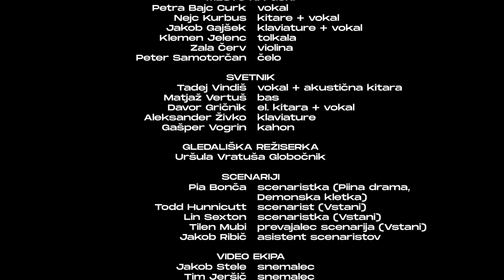Koncert VSTANI - Stična mladih 2020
Letošnji koncert je geslo “Vstani” predstavil skozi glasbo in zgodbo. Zaradi ukrepov proti širjenju virusa smo bende, pričevalce in igrane dele posneli vnaprej.

Drame:

Pia Bonča - scenaristka
Todd Hunnicutt - scenarist
Lin Sexton - scenaristka
Tilen Mubi - prevajalec scenarija
Uršula Vratuša Globočnik - gledališka režiserka

IGRALCI:
Peter Jakob Candellari - Žiga
Marta Globočnik - Mama
Urh Špital - Janez
Rok Škrlep - Matej
Anja Kralj - Andreja
Ana Šolar - Sara
Nika Kavčič - Anja
Jure Čehovin - Anjin fant
Anja Kralj - Demon 1
Nika Kavčič - Demon 2
Uršula Vratuša Globočnik - Demon 3
Katja Albreht - Demon 4

EKIPA:
Jakob Stele - snemalec
Tim Jeršič - snemalec
Primož Padar - snemalec
Matic Dolenc - snemalec
Jure Čehovin - snemalec zvoka
Ida Glušič - asistentka
Klara Prevc - asistentka

Pričevanje:
Lucija Mihalinec

Kaj je zate vera?:
Miha Jevšenak
Favstina Plavčak
Mark Ramšak

Nagovor:

br. Luka Modic

Bendi:

STIČNA BEND:
Mitja Zalar - ritem kitara + vokal
Ana Plahutnik - vokal
Ana Šolar - vokal
Iva Režek - vogal
Gregor Pirnat - klaviature
Janez Mehle - ritem kitara + vokal
Mihael Cep - klaviature
Štefan Iskra - bas kitara
Staš Hysz - bobni
Teo Gaberšček - električna kitara
Ian Baumgartner - saksofon

MESTO NA GORI:
Petra Bajc Curk - vokal
Nejc Kurbus - kitara + vokal
Jakob Gajšek - klaviature + vokal
Klemen Jelenc - tolkala
Zala Červ - violina
Peter Samotorčan - čelo

SVETNIK:
Tadej Vindiš: ritem kitara + vokal
Matjaž Vertuš - bas
Davor Gričnik - električna kitara + vokal
Aleksander Živko - klaviature
Gašper Vogrin - kahon

VIDEO PRODUKCIJA:
Hurikan d.o.o.

TEHNIČNA IZVEDBA KONCERTA:
ekipa Festivala Novo mesto:
Iztok Koleša
Iztok Bavdaž
Luka Božič
Frančišek Vid Kek

OBDELAVA ZVOKA:
Danilo Ženko

MONTAŽA:
Jaka Korenjak
Jure Čehovin

ORGANIZACIJSKA EKIPA:
Matevž Mehle
Klara Prevc
Ana Berkopec
Jure Jevšenak

PODPORA:
ekipa Stične mladih

ZAHVALE:
Vigo Ljubljana
družina Ulaga - Košnik
Zavod sv. Stanislava
Jezuitski kolegij